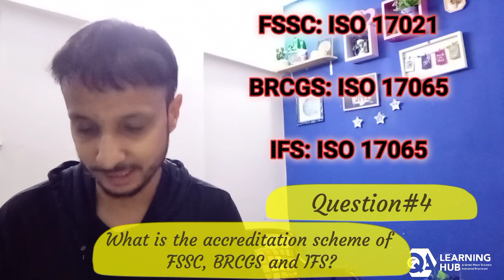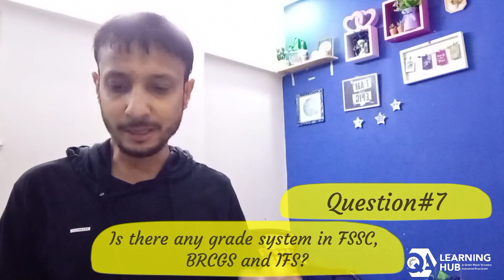FSSC | BRCGS | IFS | Similarities & Differences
Going for an interview in a food industry for the position in Quality Assurance or Compliance? Don't go without understanding these basics important 10 facts about FSSC, BRCGS and IFS standards..!